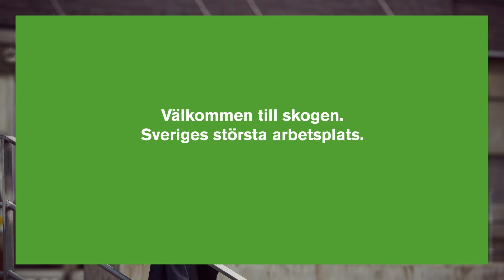En typisk skogsarbetare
Välkommen till skogen. Sveriges största arbetsplats.